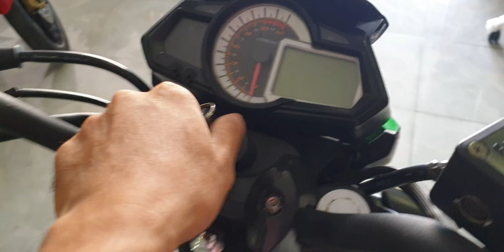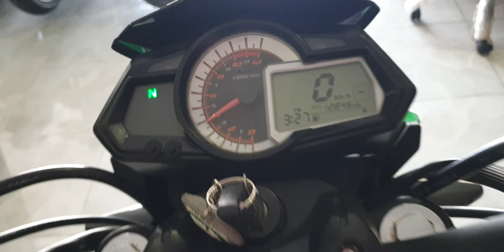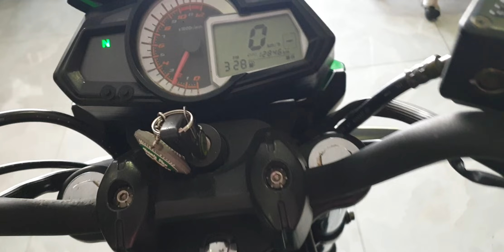Mô tô gì rẻ thế lầy ae 😜